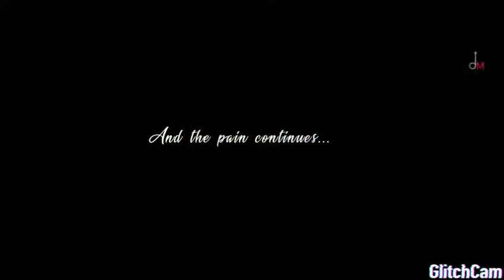FILHALL - Official | Akshay Kumar Ft. Nupur Sanon | B Praak | Jaani | Arvindr Khaira | Ammy Virk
I hope your health is pretty good.
    And I Mostly Wish your health is Good.

 Song ~ Filhall
   Official Music Vedio.
 Act By ~ Akshay Kumar Ft Nupur Sanon.